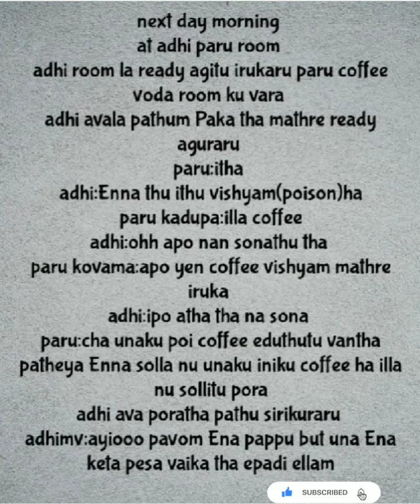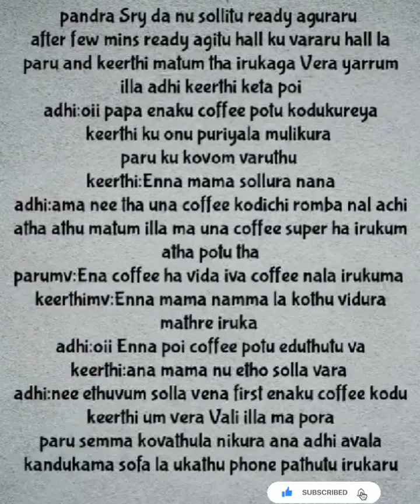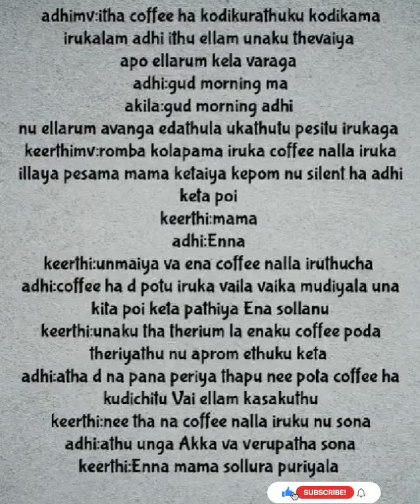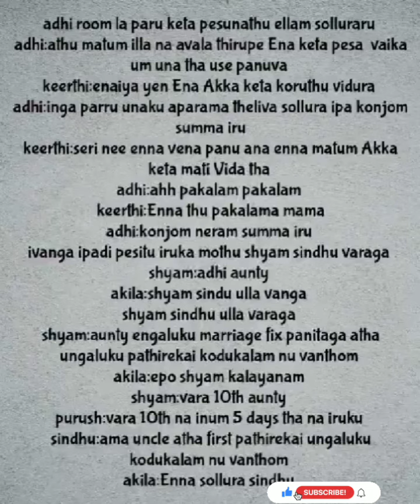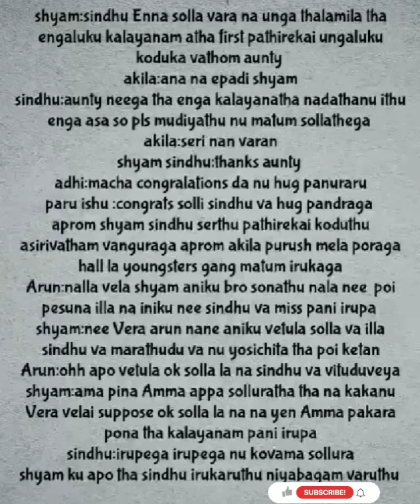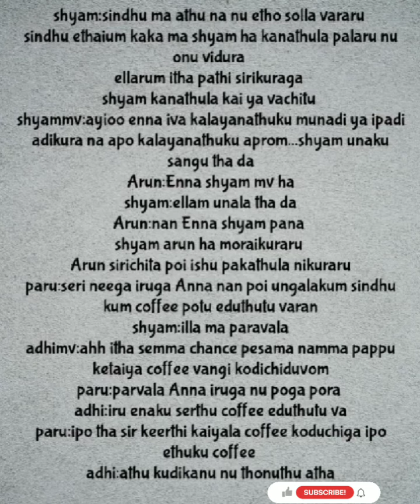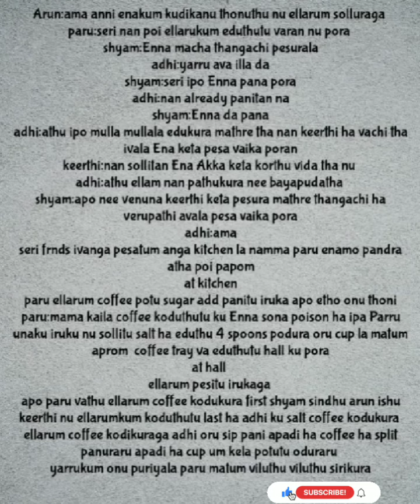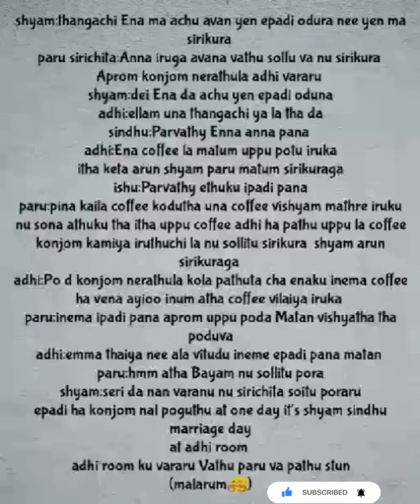Uyirukul Urainthavale || Episode 77 || AP Tale Time